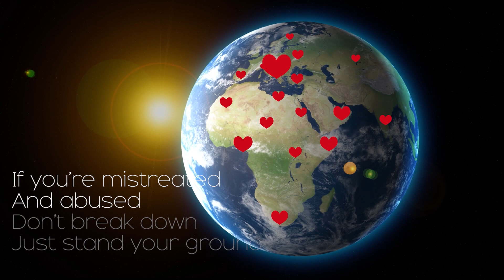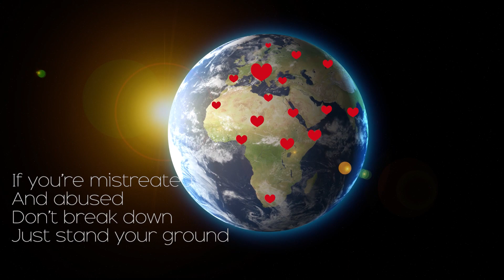Johnny Rankovic WE’RE ALL THE SAME (Official Video 2020)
Lyrics:
Wherever we go,
Wherever we are,
We all have the same rights,
Doesn’t matter if you’re black or white.

Don’t feel ashamed,
We’re all the same,
We all take part,
If we have a good heart.

If you’re mistreated,
And abused,
Don’t break down,
Just, stand your ground.

We all look different,
But inside we are same,
We all have a heart,
Making sun or makin’ rain.

Being different is not a shame,
If happiness is at your aim,
Proudly raise your hand,
Every time they call your name.
Ooo-oo
Ooo-oo
Ooo-oo

All the same, same, same,

Digital distribution: Phonofile Balkan THE ORCHARD team  (Deezer, Spotify, ITunes, SoundCloud, Amazon, Google Play )